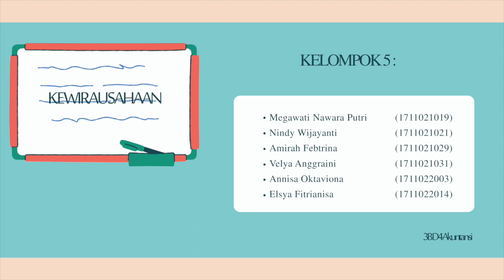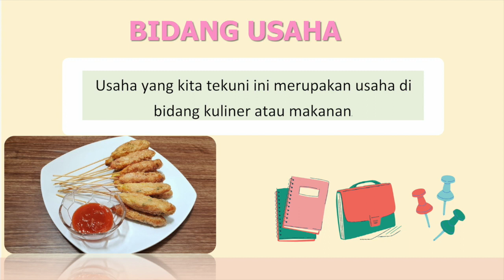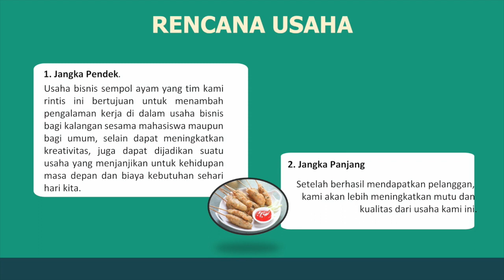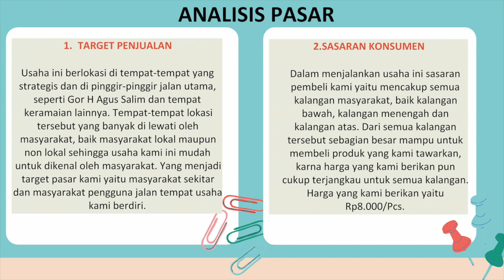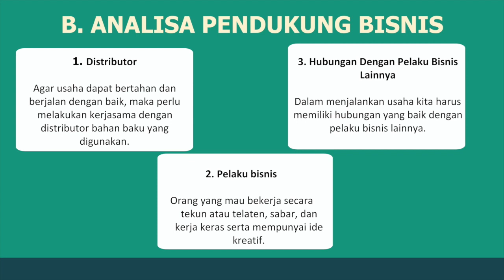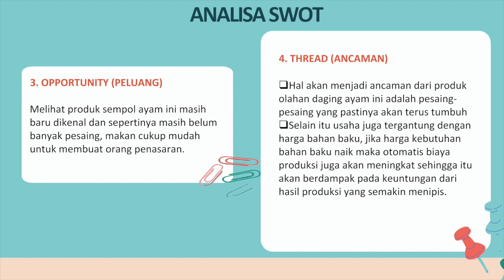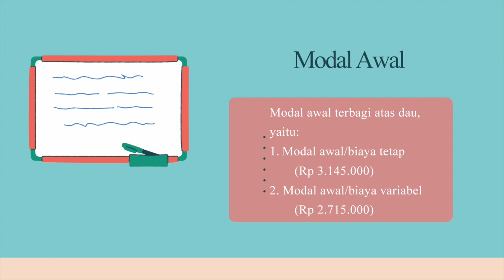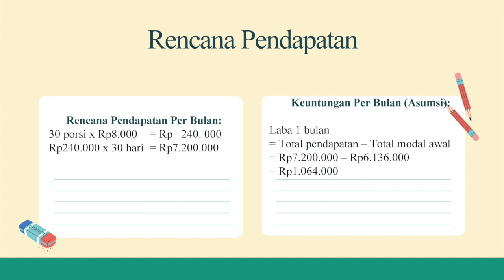BUSINESS PLAN - SEMPOL AYAM I KEWIRAUSAHAAN I KELOMPOK 5 I POLITEKNIK NEGERI PADANG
Assalamu'alaikum wr wb teman-teman..
Berikut adalah video kami mengenai Business Plan "SEMPOL AYAM" oleh kelompok 5

Selamat Menonton^^